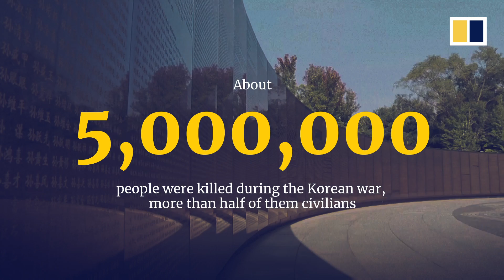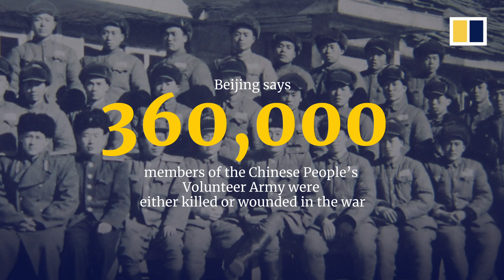China stages high-profile ceremony to welcome home remains of 117 soldiers killed in Korean war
China held a high-profile ceremony on September 27, 2020, to receive the remains of 117 soldiers killed in the Korean war. Wooden coffins containing the remains arrived at Shenyang Taoxian International Airport in the capital of China’s northeastern province of Liaoning after leaving Incheon International Airport in Seoul, South Korea, earlier in the day.